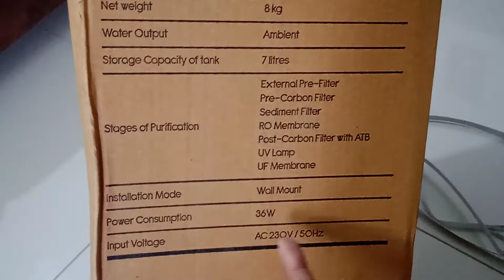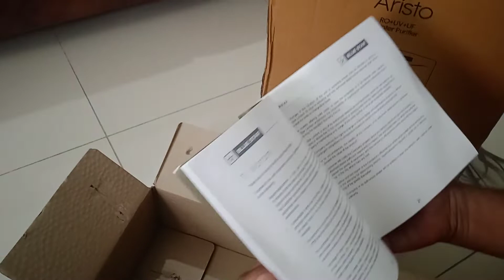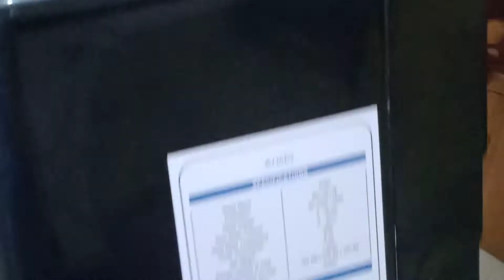Blue Star Aristo RO UV UF Water Purifier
Blue STAR RO water purifiers comes with UV protection and UF or Ultra Filtration as part of 7 layer water purification. Gives you crystal clear and pure water. It can give your 12 liters of pure water in an hour. With storage capacity of 7 liters, it is a perfect and affordable water purifier for small and medium size family. At just Rs. 8K+ it is a real deal.
Installation is free and usually done within 48 hours of delivery.